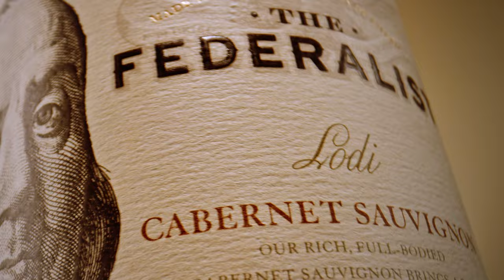The Federalist Lodi Cab